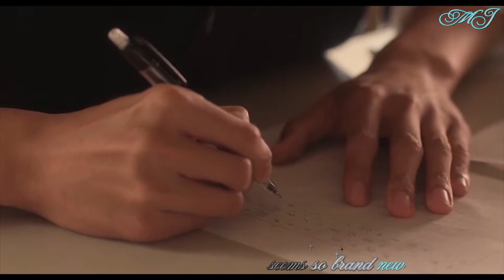(FMV) Ao Haru Ride Live Action - MJ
Film: Ao Haru Ride Live Action
Song:  Shunkashuutou - GILLES